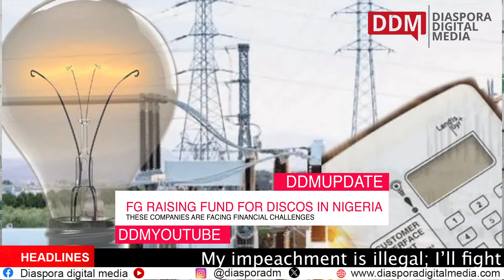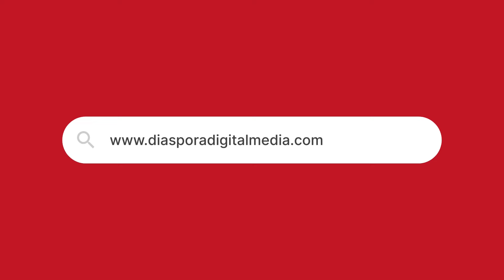Obi dismisses rumours of teaming with El-Rufia | Edo state deputy Governor impeached | DDM Update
Peter Obi has publicly dismissed rumours speculating he is potentially run with former Kaduna State Governor, Nasir El-Rufai, in the 2027 elections, emphasizing his current focus on improving governance and the quality of life for Nigerians today rather than election strategies for the future.

In a significant political development, Governor Godwin Obaseki of Edo State has appointed Omobayo Marvellous Godwin, a 38-year-old engineer, as the new deputy governor, of Edo State. This appointment follows the impeachment of the former deputy governor, Philip Shaibu, and represents a fresh perspective in the state's leadership.